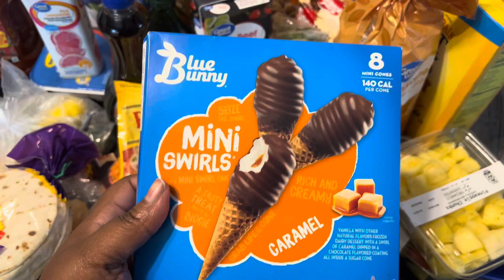My bariatric journey : my dinner and snacks for the week ￼